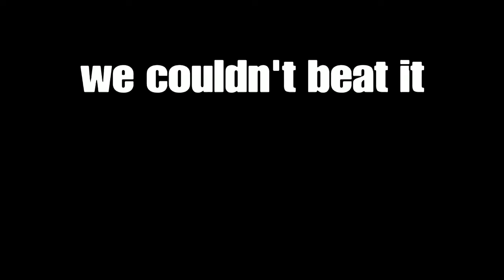SIREN HEAD COMES AFTER US!?| Minecraft